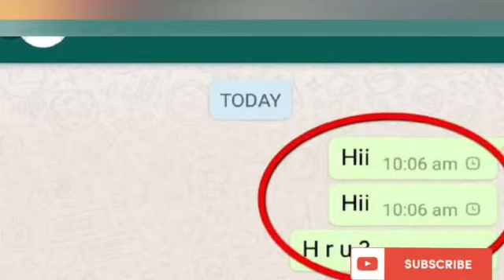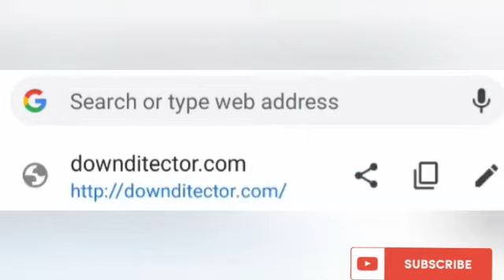Whatsapp !! বিশ্ব জুড়ে বিভ্রাট হোয়াটসঅ্যাপ পরিষেবা, কাজ করছে না ফেসবুক,ইনস্টাগ্রাম।। facebook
Whatsapp !! বিশ্ব জুড়ে বিভ্রাট হোয়াটসঅ্যাপ পরিষেবা, কাজ করছে না ফেসবুক,ইনস্টাগ্রাম।। not working whatsapp facebook instagram

video courtesy own voice